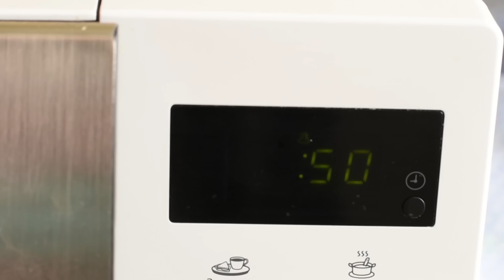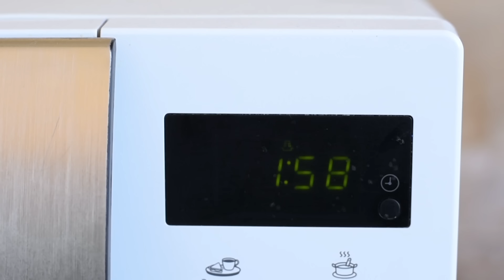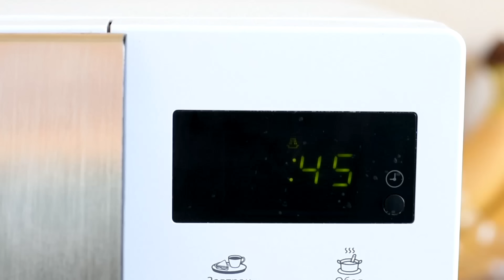40 SUPER EGG HACKS AND EGG TRICKS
Ultimate egg tricks video showing 40 incredible edible egg tricks you can try in your home kitchen.

Life hacks with eggs that are shown in this video:
1. Pealing an egg with a shaker
2. Pealing a boiled egg
3. Bacon cups with eggs
4. Fried ham and egg bread
5. Avo eggs
6. Bacon egg and blueberries bunny
7. How to hold up an egg
8. Microwave egg
9. Herbs in egg
10. Pepper and Onion Rings
11. Different fried eggs
12. Egg funnel
13. Egg candles
14. How long to cook an egg
15. How fresh is an egg
16. How old is an egg
17. Baking eggs
18. Bouncy egg
19. Chopstick egg
20. Separating an egg with your hand
21. Bottle yolk grabber
22. Egg cutter
23. Cheesy fried bread
24. Scrambled egg in microwave
25. Pepper and Onion Rings
26. Herb Fried Egg
27. Colourful Eggs
28. Colourful Eggs 2
29. Heart Eggs
30. Egg sandwich
31. Heart Yolk
32. Heart Sausage Eggs
33. Poached Eggs
34. Straw Hack
35. Getting shell out with water
36. Eggshell cleaner hack
37. Egg Bunny
38. Boiled egg in kettle
39. Egg Basket
40. Microwave fried eggs